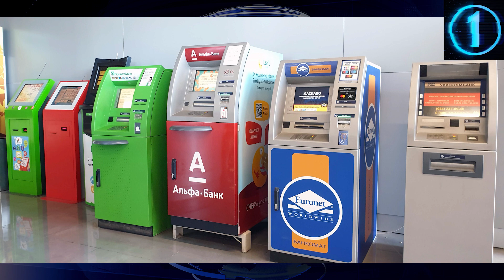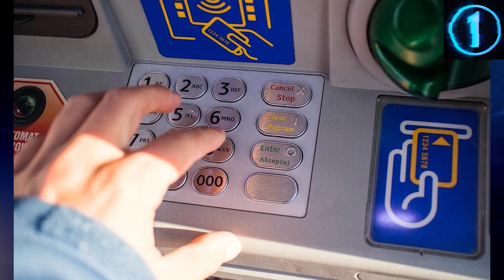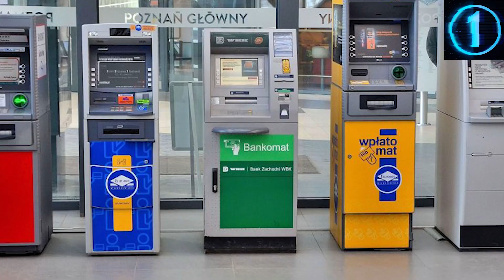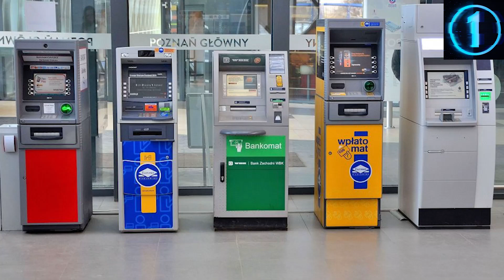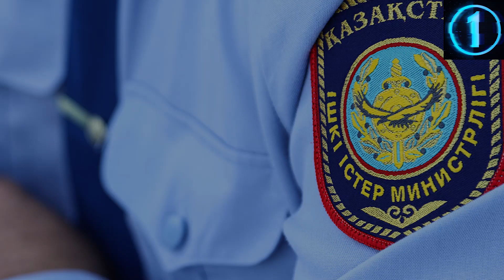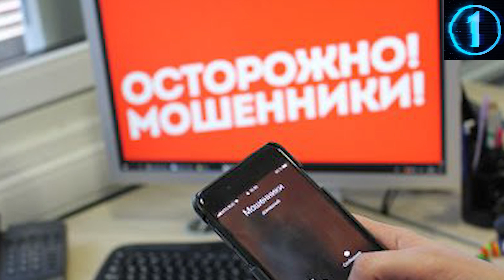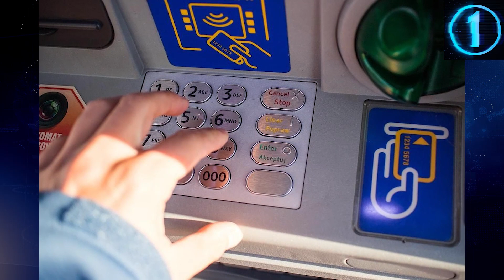ЕУРОПАРЛАМЕНТ ЖАНБОЛАТ МАМАЙДЫ БОСАТАДЫ!